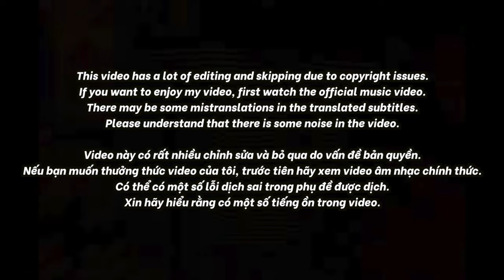🇻🇳🇰🇷🔥Korean Hiphop Junkie react to BINZ - HIT ME UP (ft. NOMOVODKA) (VN/ENG SUB)